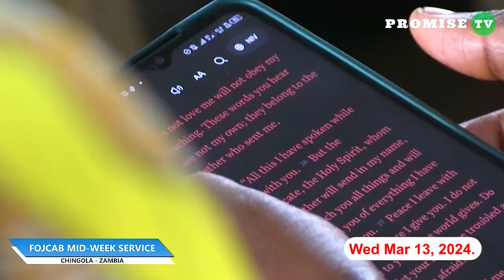IF YOU KNOW JESUS, YOU KNOW THE HOLY SPIRIT || PASTOR FELIX MULENGA